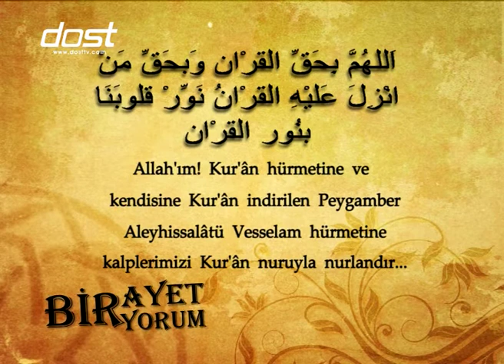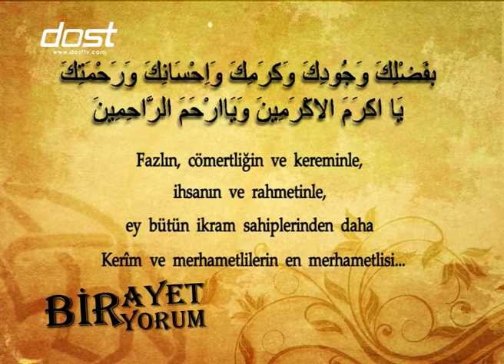BİR AYET BİR YORUM - MÜMTEHİNE 3 AYET